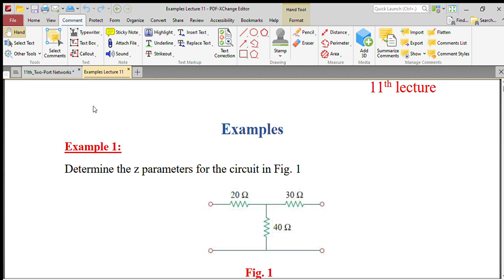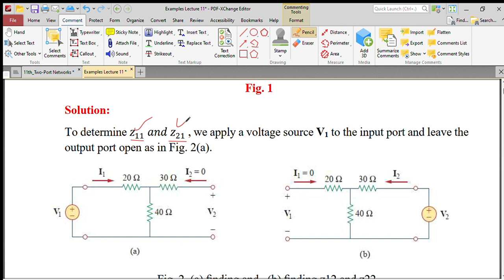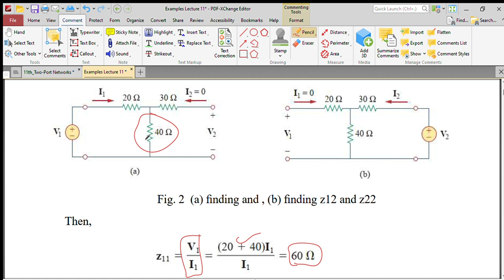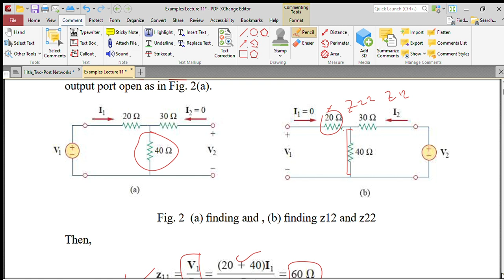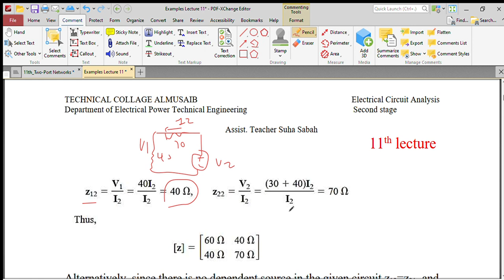Examples Lecture 11 PDF XChange Editor 2023 04 14 02 44 36